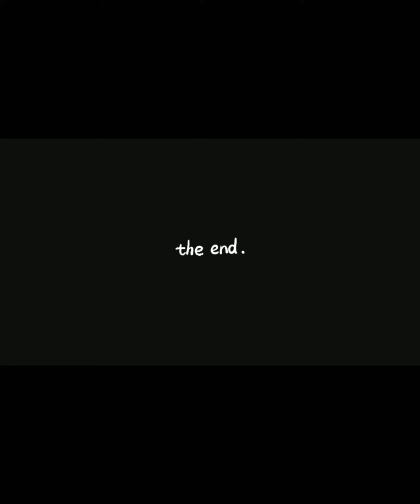Welcome home Lil Darrell Jaro City